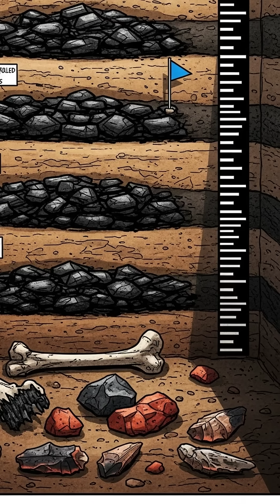Neanderthals Were Smarter Than We Thought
New research from England shows Neanderthals were intentionally creating and controlling fire almost 400,000 years ago. This discovery joins other evidence of Neanderthal adhesives, pigments, and simple structures, challenging the old stereotype of cognitive inferiority.

Multiple hominin groups may have developed overlapping technologies long before modern humans arrived, suggesting a deeper, missing chapter in the human story.